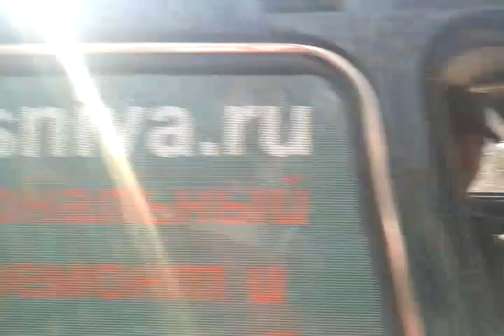ШАР под Дубной